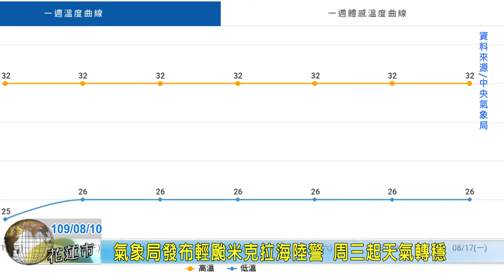20200810 03 氣象局發布輕颱米克拉海陸警 周三起天氣轉穩